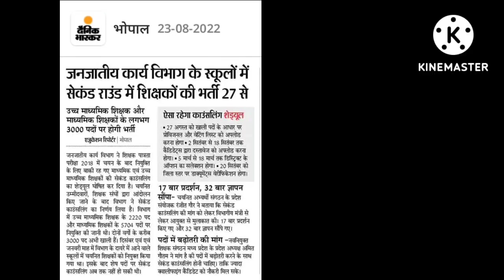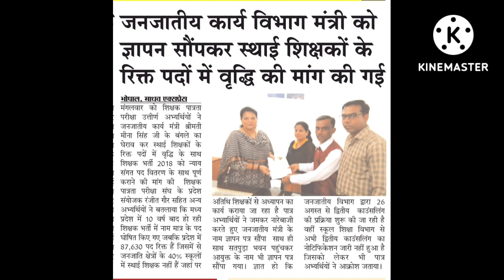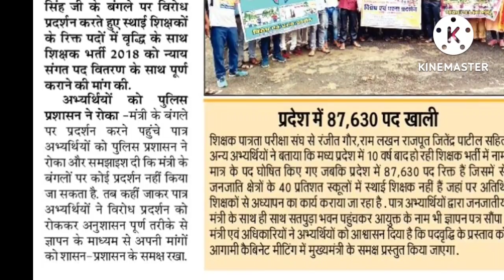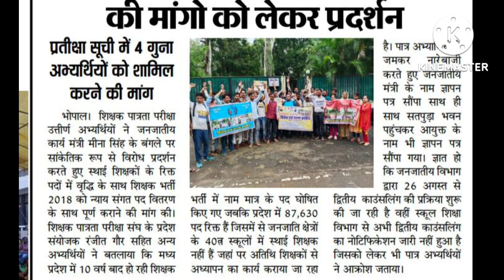26एवं27से 2nd काउंसलिंग का आगाज/tribal मंत्री&आयुक्त को ज्ञापन/पदवृद्धि के साथ प्रारंभ हो काउंसलिंग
रंजीत गौर एवं उनकी टीम के द्वारा पदों की भर्ती के लिए लगातार प्रयास